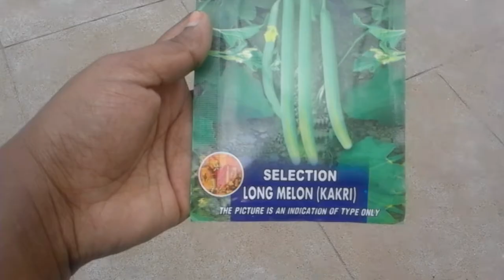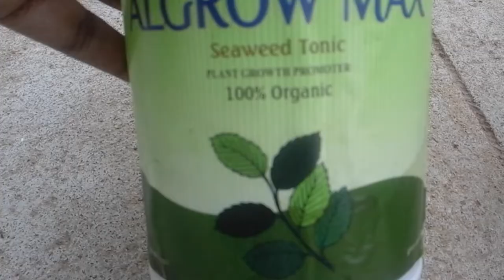HOW TO GROW Cucumber or Long Melon IN TERRACE GARDEN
GARDENING TIPS

To Buy Watering Can for Terrace Garden

To buy seeds
White brinjal
Vegetable and fruits seeds
Flower seeds

To buy cocopeat

To buy Epsom salt

To buy Groundnut cake

To buy Neem Cake

To buy Pseudomonas fluorescens

To buy Trichoderma viride

To buy Bonemeal

To Buy Azospirillum Powder

To Buy Phosphobacteria - Powder

To buy sprayer